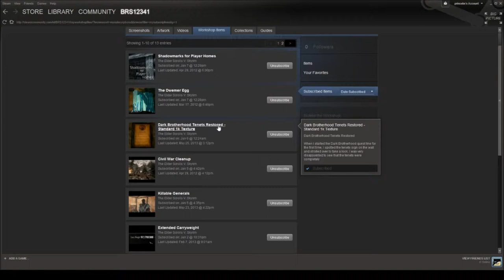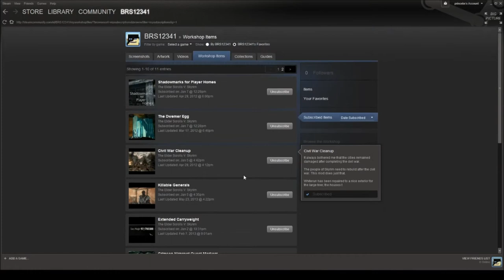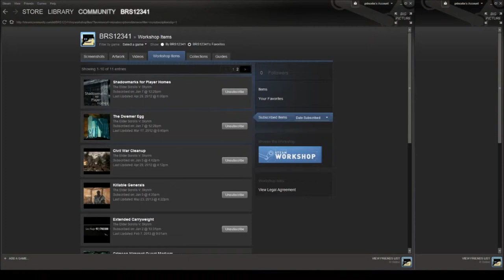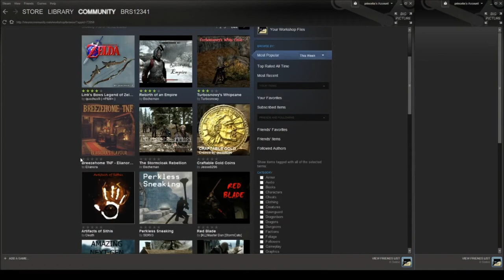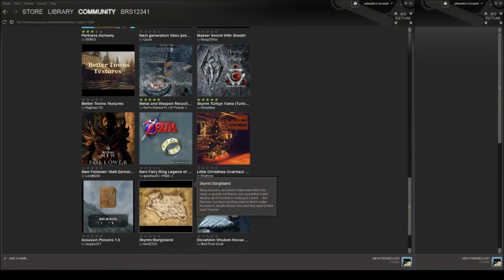What Do You Want To See~~ Skyrim Legen WAIT FOR IT, HOPE YOUR NOT LACTOSE INTOLERANT CAUSE THE NEXT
JOIN THE BRSCREW

Like the Art Work Check out the person who made it, MLab